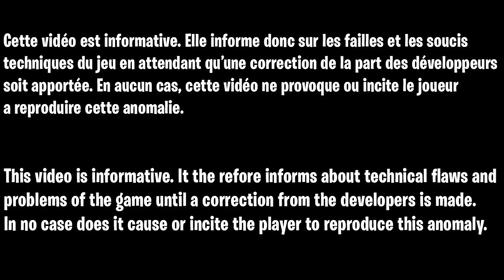GLITCH XP ILLIMITÉ SUR FORTNITE SAISON 2 CHAPITRE 3, COMMENT GAGNER DES XP FACILEMENT SUR FORTNITE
▬▬▬▬▬▬▬ • BIENVENUE 😍 • ▬▬▬▬▬▬▬

▬▬▬▬▬▬▬ • PARTENAIRES 💪 • ▬▬▬▬▬▬▬

👉StealthGamer:
"SOISCOOLMEC"
"STRIKESOISCOOL"

TikTok "SoisCoolMecYTB"
👻Snapchat "soiscoolmec"

.▬▬▬▬▬▬▬ • TOP DON 💰 • ▬▬▬▬▬▬▬

▬▬▬▬▬▬▬ • MUSIQUE OUTRO 🎵 • ▬▬▬▬▬▬▬